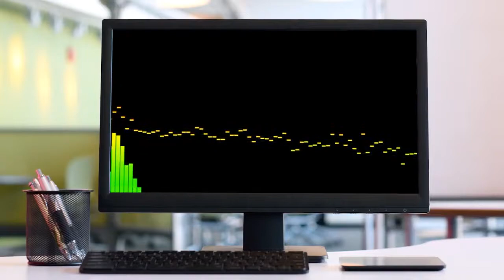Best Copyright Free Music | Drums of Apocalypse by The Mini Vandals | Free Music for Videos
Best Copyright Free Music | Drums of Apocalypse byThe Mini Vandals | Free Music for Videos

Thanks
TechTechTuts